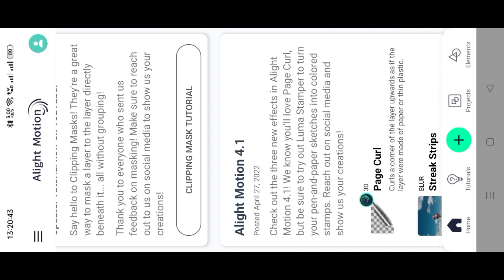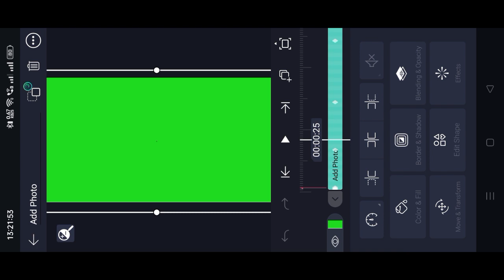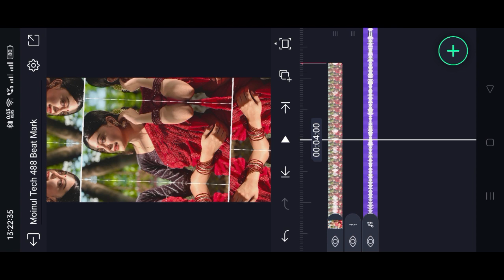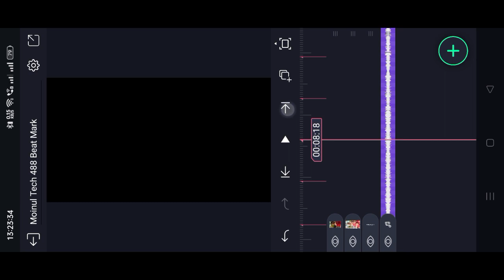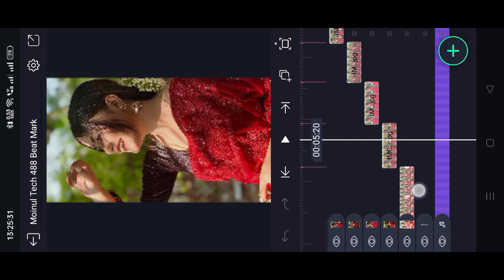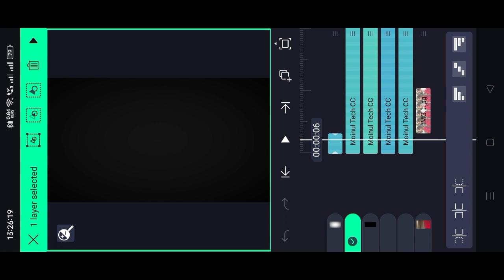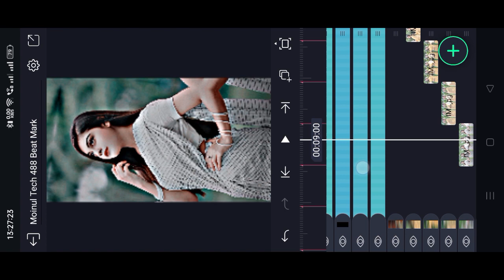Dilnashin Dilnashin 😍 New Trend XML Video Editing | Alight Motion Video Editing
Dilnashi Dilnashi 😍 New Trend XML Video Editing | Alight Motion Video Editing

                           ● Download Links ●